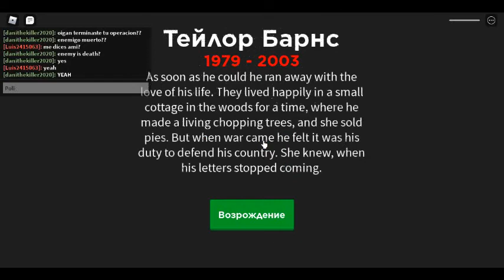War Simulator (Part 1)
Part 2 Happen by an Problem, The Problem: The Video was Closed ( I Dont Know Why )